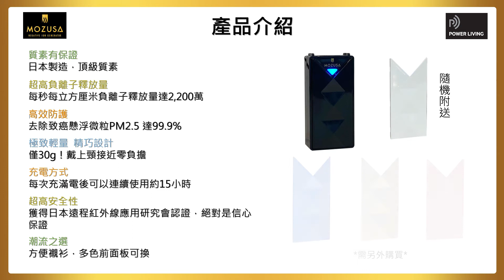日本Mozusa空氣清新機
• 只得30g，極致輕量，隨身佩戴無負擔

• 去除致癌懸浮微粒PM2.5 去除率達99.9%
• 去除致命污染毒物、甲醛去除率達99.9%
• 每立方厘米可產生2,200萬個負離子
• 充滿電後可使用15小時
• 獨家負離子渦流噴射技術可產生離子屏障，能阻 止花粉、細懸浮微粒和有害物質靠近身體表面的 效果
• 零電磁波，零噪音及無有害臭氧
• 適用於花粉症患者、哮喘病患者、厭惡被動吸煙 者、長時間乘車者、經常失眠者、容易焦躁者、 長時間使用3C者、乘飛機或其他公共交通
• 獲得日本遠程紅外線應用研究會認證
• 日本製造
• 跟機有多一塊白色前面板